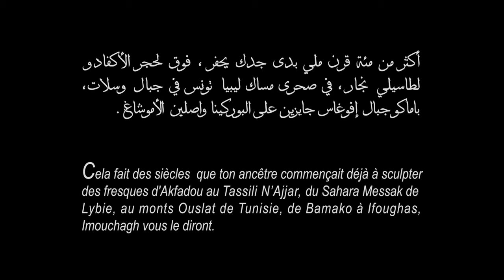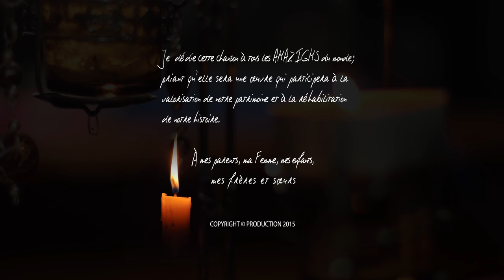Cherif HEMDANE - Yennayer ⵢⴻⵏⴰⵢⴻⵔ (Clip Officiel) HD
Yennayer Version Anglaise
The  bride  carried  the bagpipe
And  went  to  exude (to milk)  the  goat
The  alngrirma  is  still  hot
She  covered  the  bread  with  a  sieve(a  riddle)
The  kids  went  to  play
The  old  woman  carried  a  sack
And  she  filled  it  with  straw, mud, and dust
To  paint  her  old  house
A  tale  and  fairy  tales  go on  (proceed)
OH!  My  God   she  might  spin  the  silk  thread
The  Sheikh  went  to  the  mosque  (التجماعت)
He  had  not  forgotten  to  ablute  on  his  way
His  face  shines  like  a  candle
And  his  deeds  illuminated  his  face
The  evening  pray  ended
The  wise  people  of  the  village  (Al  Daschra)  met
It  is  the  day  of  plowing
They  finished  the  harvest  season
The   kid  escaped  from  the  mosque
He  didn't  understand  (know)  where  are  the  points  placed  on  letters
He  found  himself  in  a  forest
And  carried  his  weapon  for  hunting
Even  if  he  had  missed  the  points
His  heart perceived  the  secret  of  life
The  mission  of  our  prophet,  Taha  is
By  the  innate  humanitarian
The  humanism  is  saved
A tale  and  fairy  tales  go  on
The  life  is  a  lump  (mass)  of  wool
Slipped    and  fell  down  from  the  heaven  (paradise)
The  wisdom  of  The  Lord  of  the  world
It  found  itself  on  the  Earth
And   every   thing  was available  on  its  way
But  the  soul  is attracted to evil
The  good  resisted  the  extreme  coldness
With  the  spindle  of  patience  it  spins
since  that  time, It  hasn't  failed
The  Lord  of  the  world  has  deposited
the  universe a  custody in the hands of   people  ,
We  have  created  nations   and  tribes
By  knowledge,  we  acquaint  (know)each other
Each one  by  his  Tongue  and  thought
Fills  the  world  with  reason  (wisdom)
save your  purity  and  don't  debauch
The   people's  heart  will  not  get  pure
If  they  don't  return  their  faith  in  God
More than  one  hundred  century
Since  your  grand- father  has  begun  to  excavate  (dig)
Above  Al  Acafado  stone
To  Tassili  n' ajjer
In  the  desert  of  Msac  Libya
Tunisia  in  the  Mountains  of  Osselat
Bamako  and  the  Mountains  of  Avagus
Passing  through The Al Borkina
Continuing to\  reaching  Al  Imoshag

texte traduit par Saada salama